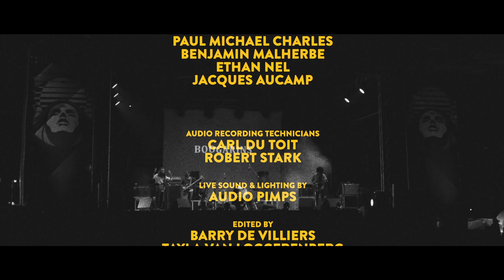Boogarins - "6000 Dias (Ou Mantra Dos 20 Anos)" live at Endless Daze 2019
Directed by
BARRY DE VILLIERS

WARREN FISHER

Produced by
PSYCH NIGHT
VANS, SOUTH AFRICA
ROUNDABOUT FILMS

Cameras
BARRY DE VILLIERS
WADE FYFE
STEPHANIE WUSTROW
JOSHUA RIJNEKE
NICK RILEY
RICHARD SEEBER
PAUL MICHAEL CHARLES
BENJAMIN MALHERBE
ETHAN NEL
JACQUES AUCAMP

Recording Technicians
CARL DU TOIT
ROBERT STARK

Live Sound & Lighting by
AUDIO PIMPS

Edited by
BARRY DE VILLIERS
TAYLA VAN LOGGERENBERG

Performed live at
ENDLESS DAZE FESTIVAL
SILWERSTROOM RESORT, SOUTH AFRICA
1-3 NOVEMBER 2019